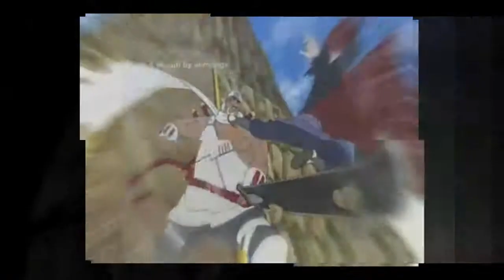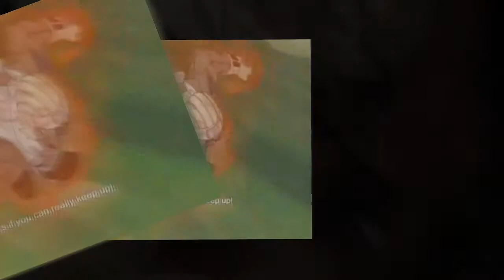Naruto Online BR - Sasuke Vs Killer Bee (Linkin Park - Somewhere I Belong) [DUBSTEP]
RPG do Naruto Online BR!